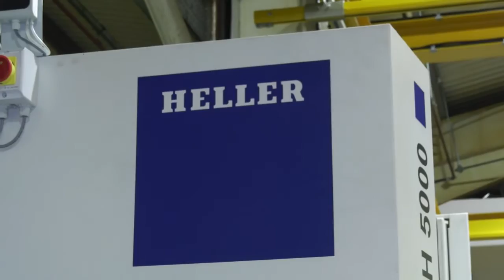How to reliably make 100's of these engine blocks every week | HELLER @ Autocraft, Wellingborough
In January we had opportunity to visit our customer Autocraft Solutions Group at Wellingborough, they specialise in machining engine heads and blocks. With continued investment of HELLER machines at their site, it has seen them become the largest independent engine manufacturer in the UK.

Autocraft chose HELLER not only for the state-of-the-art CNC machine tools and manufacturing systems, but also for the benefits of it’s excellent UK based services and solutions. HELLER supported with a range of services and solutions covering, fixture design, process set up, capability studies, project management, and same day servicing to ensure maximum performance and productivity within the Autocraft facility.